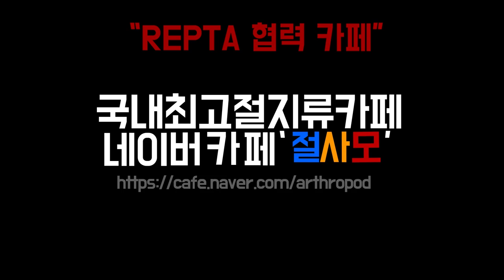안틸레스 핑크토 유체, 안전하게 사육하는 방법 1탄(사육장 및 사육환경 변경)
★ 모든 핑크토류 공통 사육방법

안틸레스 핑크토
Antilles pinktoe
Avicularia versicolor (Caribena versicolor)